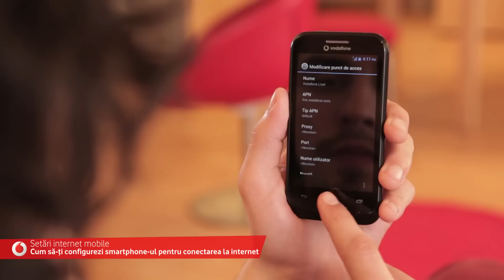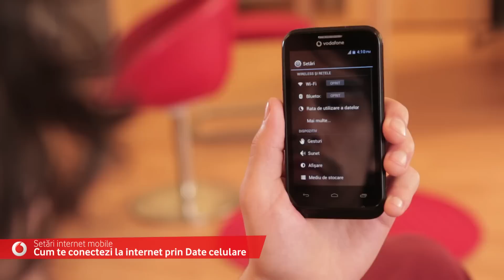Vodafone Smart - Cum sa-ti configurezi smartphone-ul pentru conectarea la Internet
Ai un telefon Vodafone Smart si vrei sa vezi cum poti sa il conectezi la Internet? Te ajutam noi!